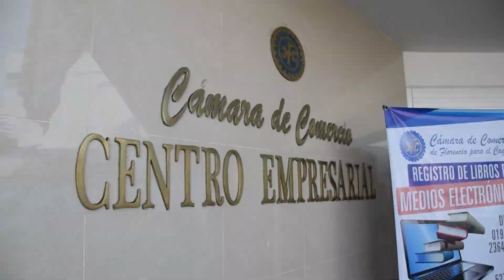Jornadas de sensibilización en Propiedad Industrial a empresarios de municipios PDET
La Estrategia de Estabilización y Consolidación, liderada por la Superintendencia de Industria y Comercio y la Alta Consejería Presidencial para la Estabilización, busca beneficiar a las personas que tengan proyectos productivos en municipios y poblaciones cobijadas por el Acuerdo de Paz, identificando los signos distintivos susceptibles de protección a través del registro marcario.

En el marco de este programa, se realizan sensibilizaciones en materia de Propiedad Industrial para empresarios y ciudadanos de estas regiones PDET que quieran conocer un poco más sobre la importancia de registrar sus activos intangibles.